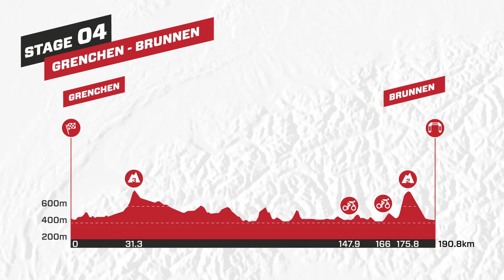Tour de Suisse 2022 | Official route Stage 4 Men